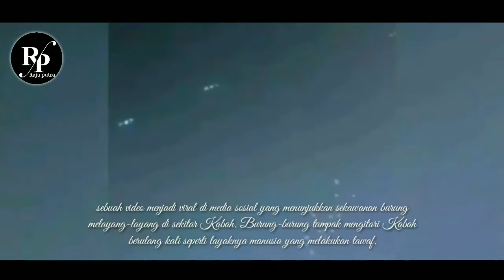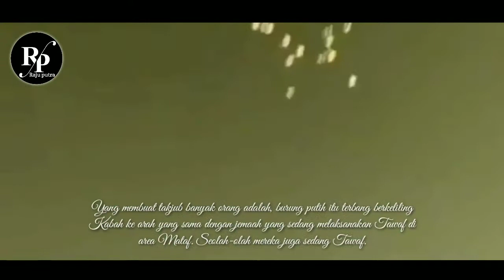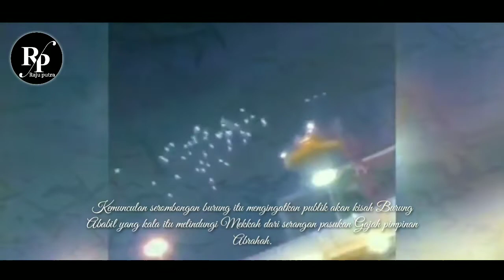BURUNG TAWAF TERBANG MENGELILINGI KA'BAH - PERTANDA APA?| RAJU PUTRA